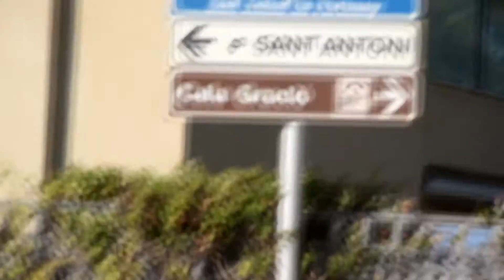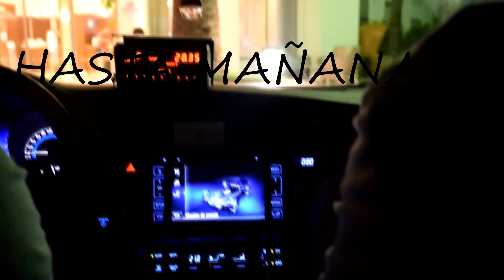Vlog IBIZA 11|12 AGOSTO 2016 | *Andrea Lollipop*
•Burst and Pop
•Ni idea de la segunda canción. Agradecimientos a Tiano y Majo por dejarme grabar su música callejera :)

-777-